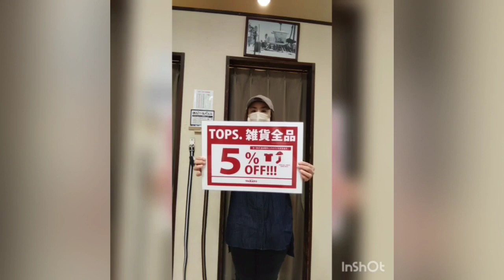イオン豊橋南店 アピタ向山店 限定イベント 豊橋市 なんじゃす アピタ ジーンズヤマト セール イオン ユニー 限定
ジーンズヤマト j_yamato.zoo (豊橋向山店シゲさん)

365日「ジーンズで遊ぼう!」「ヤマトで遊ぼう!」

■求人